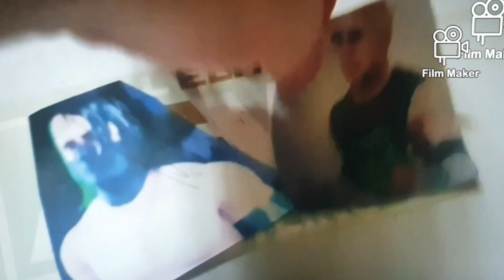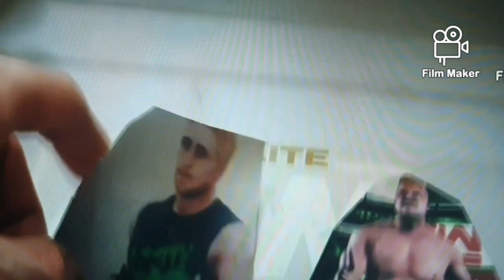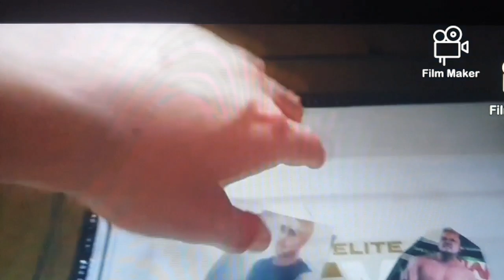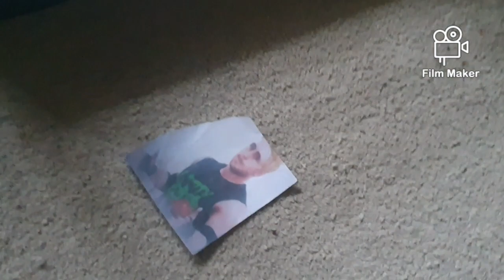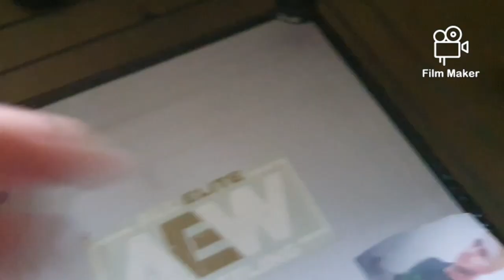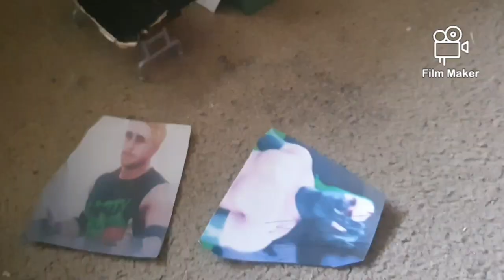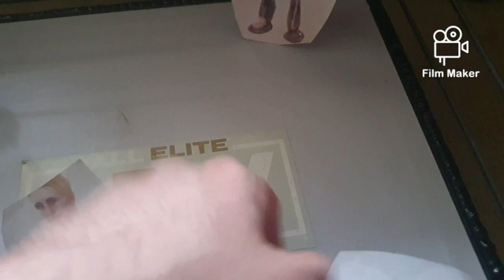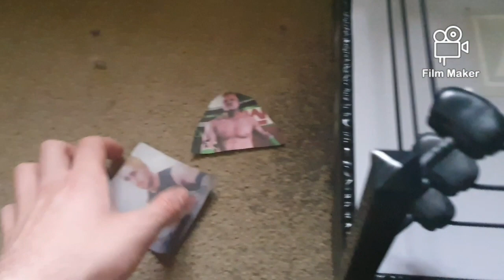SME Wrestling The Great American Bash part 3/6 Jason Blade vs Bradley Blade